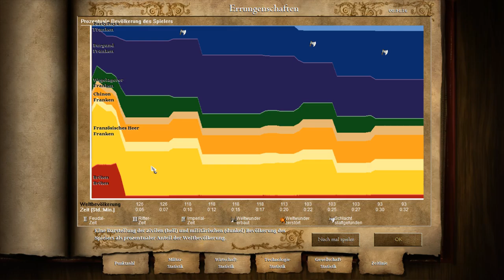Ist sie die Auserwählte??? - Age of Empires 2 #004